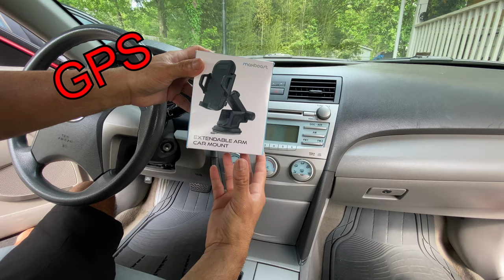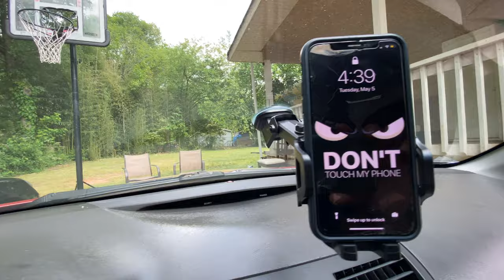Maxboost un buen porta celular para autos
MaxBoost el mejor porta celurar para autos

MaxBoost DuraHold

[Apple MFi Certified] iPhone adapter

Equipos que estoy usando para hacer videos en mi canal:
1: Rode Video Micro

2: Ulanzi U Rig Pro Smartphone Video...

3: Neewer Dimmable 176 LED Video Light Lighting Kit

4: TAKSTAR SGC-598 Interview Shotgun...

5: Professional Grade Lavalier Lapel...

6: Ztylus Z-Grip